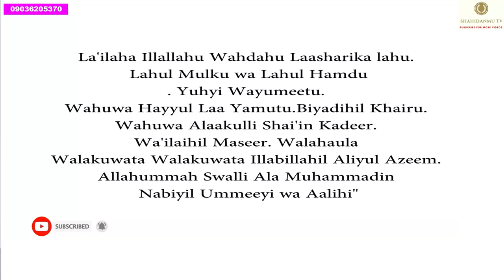IDAN KANA DA BUKATA A WURIN ALLAH TO HANZARTA KAYI WANNAN SALLAR